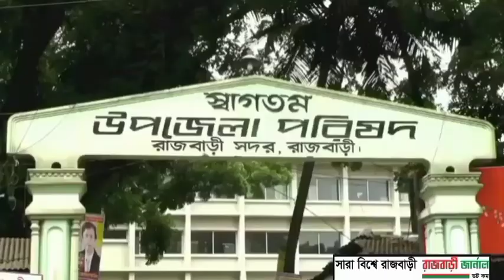উন্নয়ন চিত্র -পর্ব -০১ ।। ২০২২।।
উন্নয়ন চিত্র -পর্ব -০১ ।। রাজবাড়ী'র বালিয়াকান্দি উপজেলার বহরপুর ইউনিয়ন পরিষদ ।।